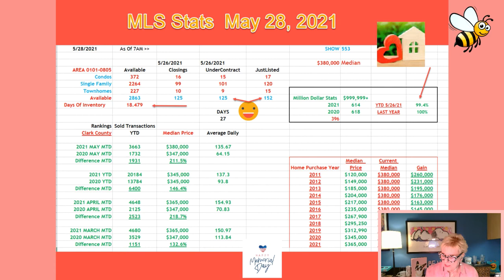Las Vegas Housing Market​ 🏠 Report 📈 | May 28 | Real Estate Market News | Homes & Tips For Realtors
IT'S A HOLIDAY WEEKEND! HAPPY MEMORIAL DAY! There may be a lot of closing before the 3 day weekend.

The inventory is holding at 18 days and sales are happening fast. Not too much has change.

152 Homes Just Listed, 10 of which are Million Dollar Homes. 101 Homes Under Contract.

Find out about the Million Dollar Market.

Twice as many sales this May as last year in May.

Join Ruthie Rocks as she breaks down the Las Vegas Market.

To get this info and more find RuthieRocks group on Facebook where she posts materials from her show.